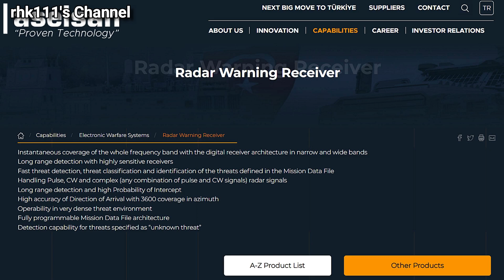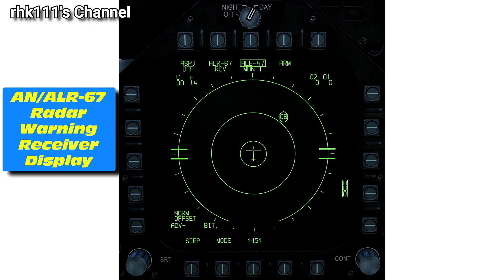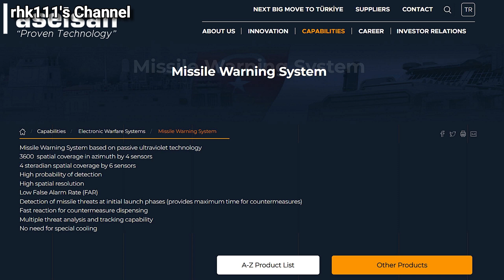Philippine Air Force T129B ATAK Helicopters lack some Sensors and Jammers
00:00 Intro
00:34 Radar Warning Receivers
01:15 Laser Warning Receivers
01:45 Radio Frequency Jammers
02:05 Missile Warning System

* Audio generated from the TTSFree.com Website using the English (Hong Kong) - Male - (Sam) (HK) TTS Server 2
* Images and Videos used are from the:
- BravoZulu_R116440 Twitter Account
- DND Philippines Twitter Account
- Areanne Tabaquero Facebook Account
- Aselsan AS Website
- Rheimetall YouTube Channel
- Turkish Aerospace Industries (TAI) YouTube Channel
- Wikimedia Commons
* Music is "Wonderland" by Alexander Nakarada from the FreeStockMusicdotcom Website